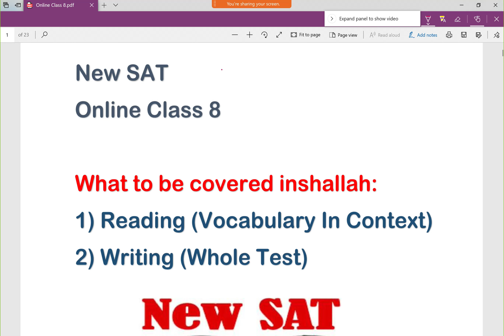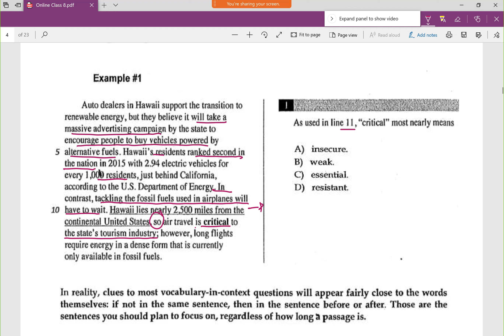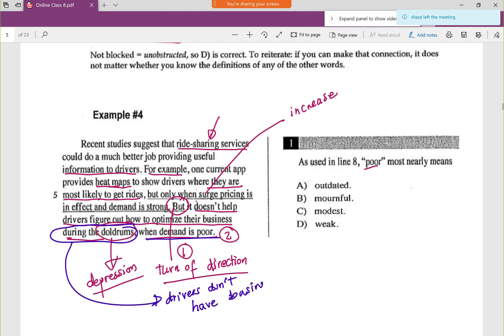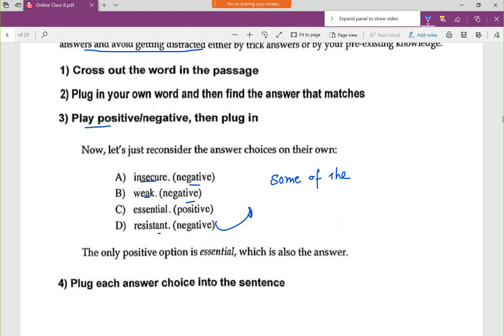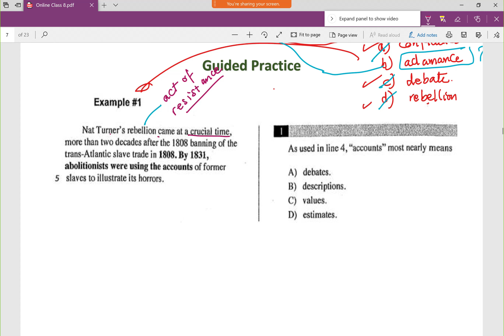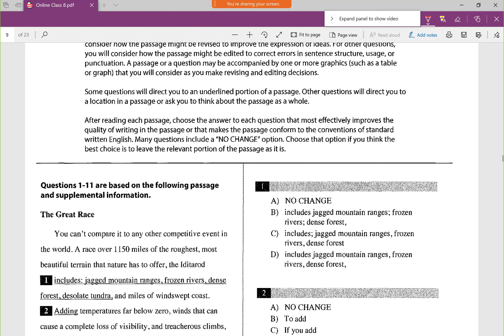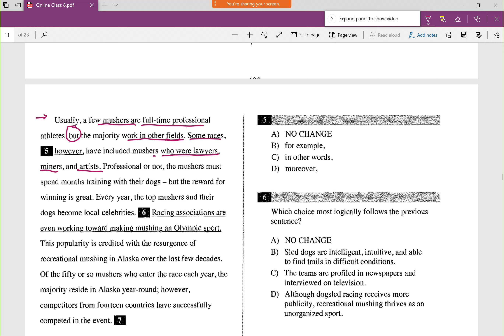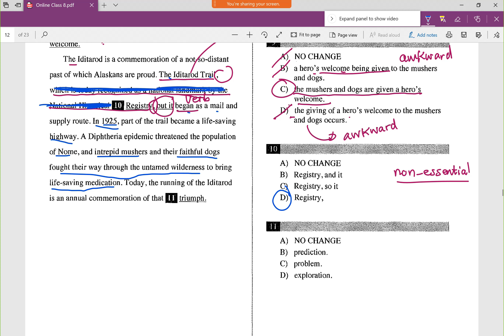SAT Online Class #8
Vocabulary in Context